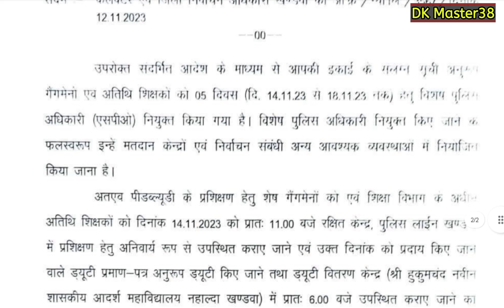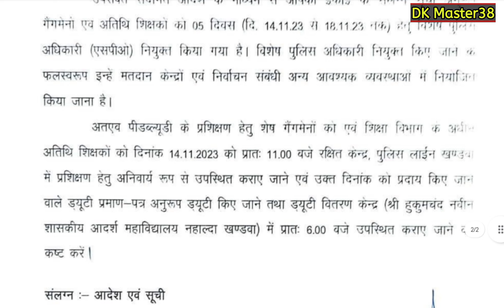|| विशेष पुलिस बनने वाले अतिथि शिक्षकों का होगा प्रशिक्षण , विभिन्न स्थानीय स्तर निर्देश हुए जारी ||